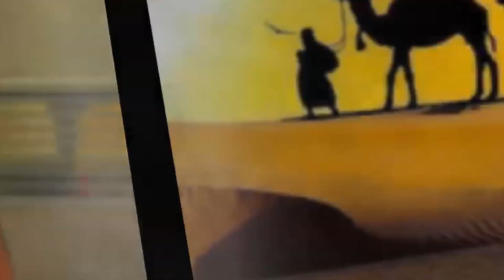واخيرا فيكتور الخنزير يستعد لحملة افطار صائم بمناسبة رمضان ! عذبنا الاتراك 😱🔥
🎮اي دي ببجي بتاعي ابعتولي شعبيه بقي😂:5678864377

◄فودافون كاش للدعم المادي : 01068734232 🔴

اللهم صلى على النبي محمد (ص)